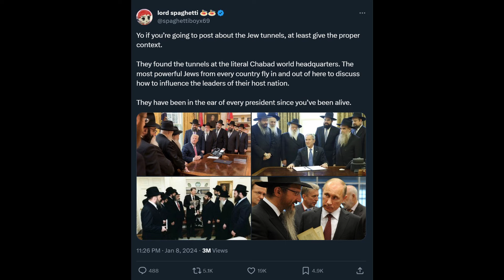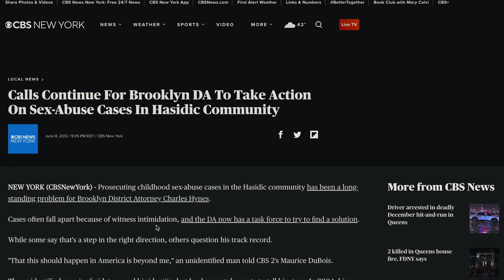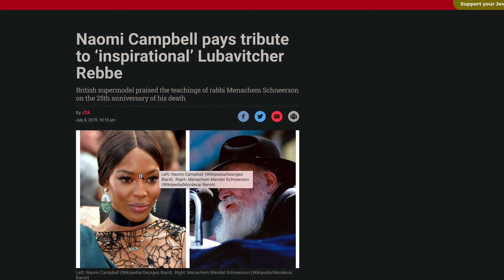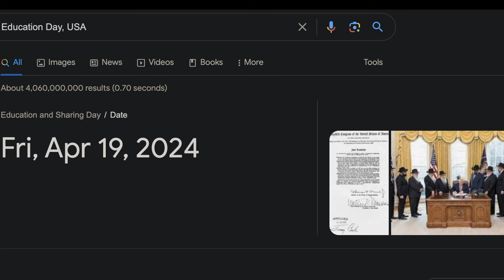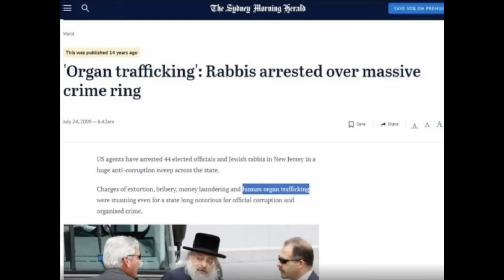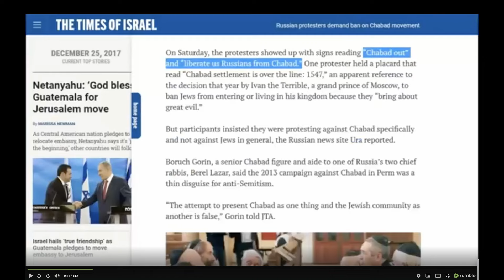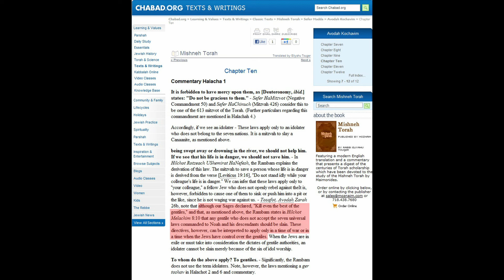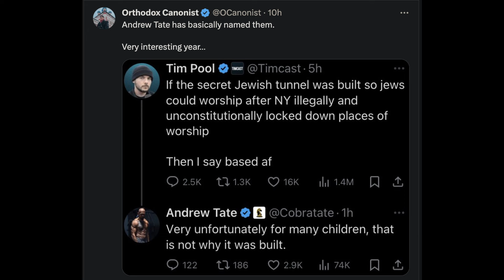Why The Chabad Tunnels are Sinister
The Chabad Lubavitch World Headquarters has recently been under scrutiny for the discovery of an illegal tunnel network. The tunnels have since been filled with cement and no investigation or arrests were made for this illegal activity. Leading many to wonder what is going on and why this group has a special privilege that makes them immune to punishment.

I deep dive into the culture of this organization and why these tunnels may be more nefarious than it seems.

Edit: I accidentally said the Chabad HQ was in Manhattan when I meant to say Brooklyn